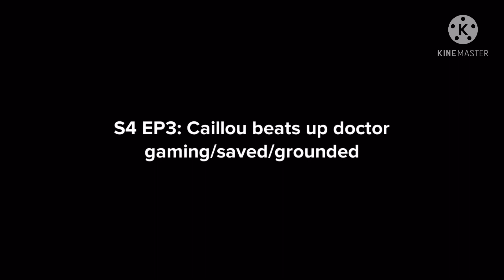Caillou beats up Dr. Gaming/saved/grounded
Caillou beats up Dr. Gaming in this video. Sir Watkins saves Dr. Gaming